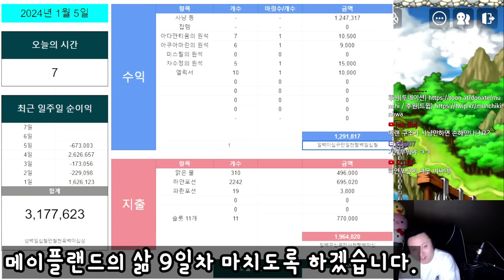메이플랜드의 삶 9일차 ( 사냥한죄 인기도- / 고통의 시간 / 1~5일차 수익 )